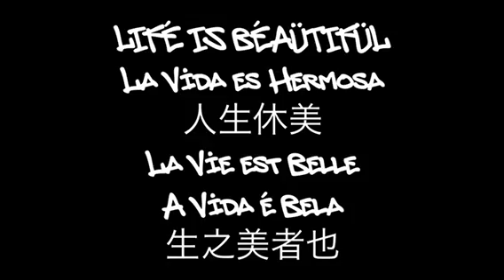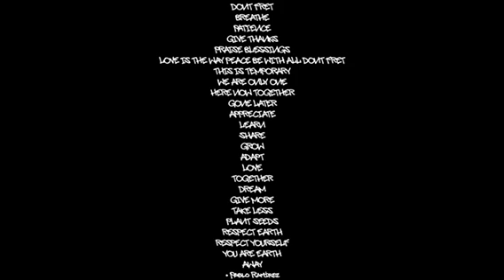PRF x FTC Push For Pablo 2023 At Waller Skatepark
Pushing for Pablo at Waller Skatepark February 11th, 2023

Being with our community and raising money for a scholarship to the Eduskate SF Skate Club

recap edit by @linkedupskateboarding @itsrichiefooo